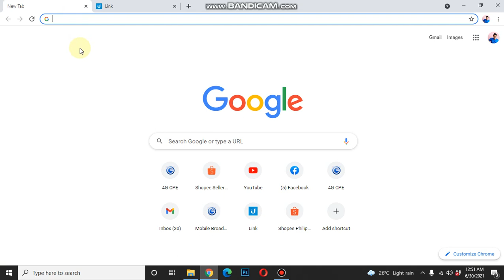PAANO HANAPIN ANG LINE OF SIGHT PARA SIGURADONG MAPAGANA NATIN ANG ATING MGA ANTENNA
Ginawa namin ang video nato para marunong na kayo mag survey bago kayo bumili ng mga antenna.

Kung gusto nyo naman bumili ng mga Antenna namin ay meroon po kaming Shopee para cash on delivery ito.

ITO PO ANG LINK!

CLICK NYO LANG PO ANG LINK!